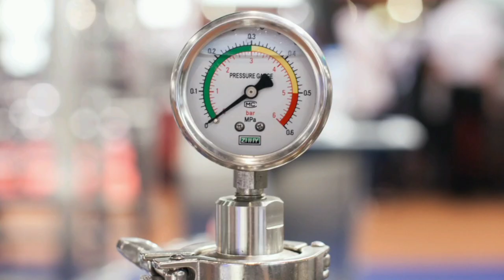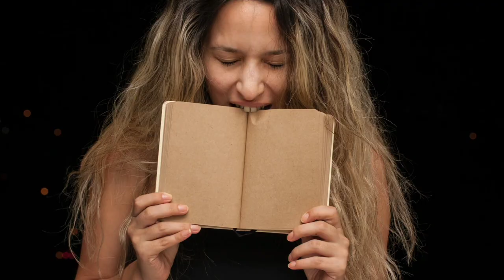Pressure Cooker-Angry Music-Rock Genre-Music Melos